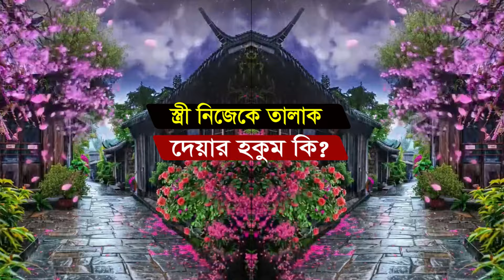গ্লাস থেকে পানি ফেলে দেয়া ও স্ত্রী স্বামীকে তালাক দেয়ার বিধান। ইসলামিক প্রশ্নোত্তর।